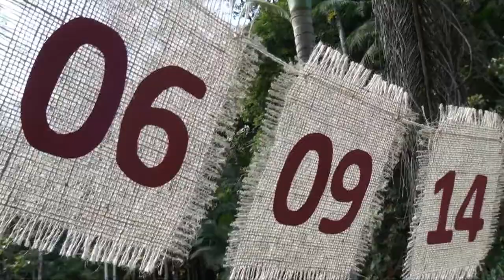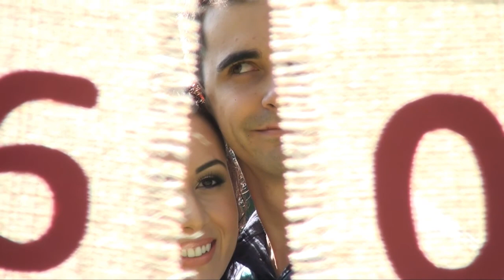ENSAIO SUZANA E ANDRE